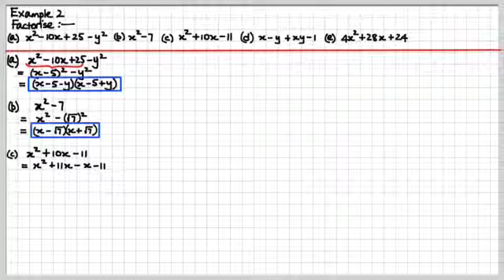10Math7E Mixed Linear and Quadratic Factorising